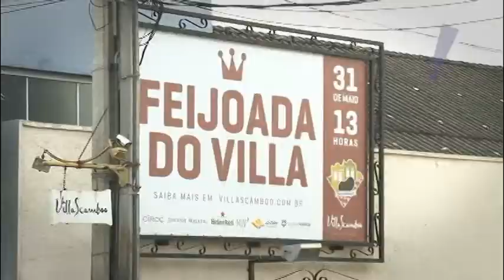Programa Tudo Up! 236 Feijoada do Villa